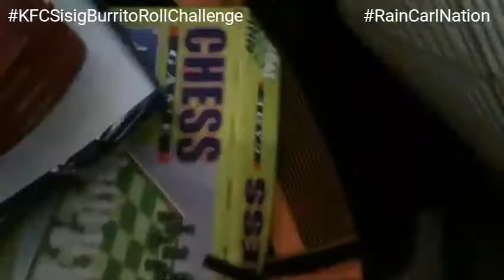LET'S ROLL! | KFCSisigBurritoRollChallenge!